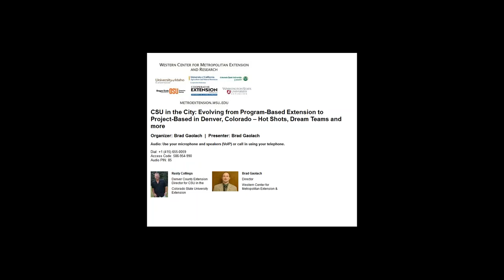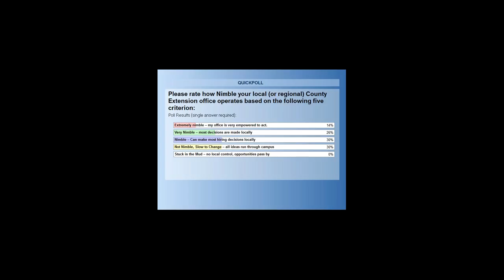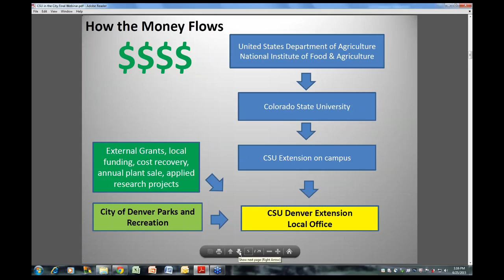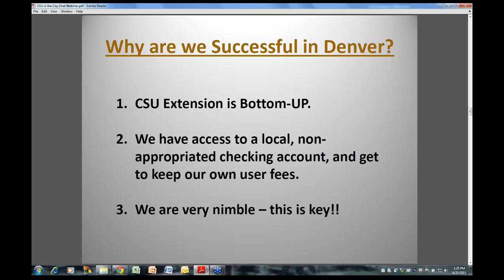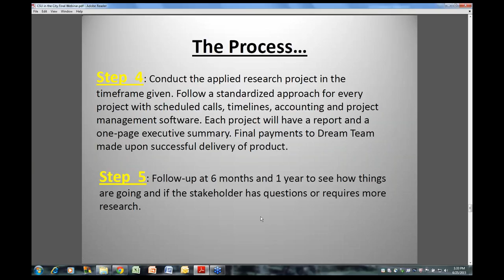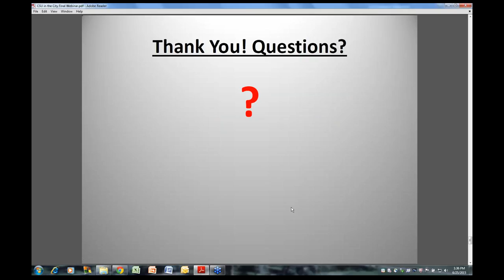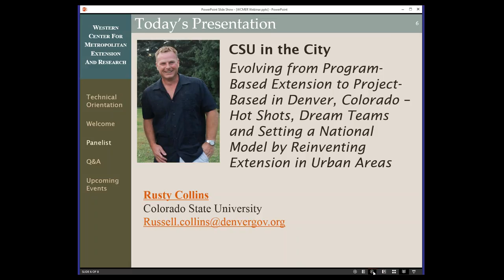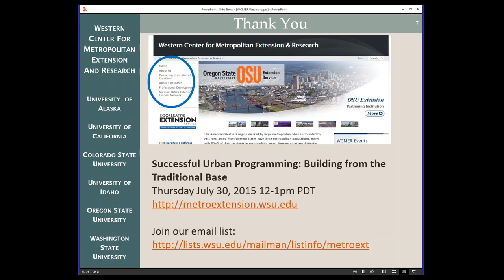CSU in the City Evolving from Program Based Extension to Project Based in Denver,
Hear how CSU in the City (formerly Denver Extension) is transforming the landscape of Extension in Colorado and setting a national example.

Learn about the deliberate shift from program-based Extension to project-based activities that will generate revenue to preserve core and traditional programming in Denver. Find out how the new Hot Shot model and assembling national Dream Teams to conduct applied research in Denver will take Extension to a new level!